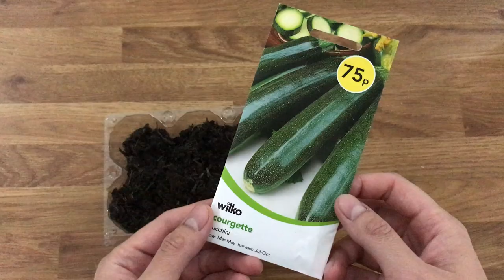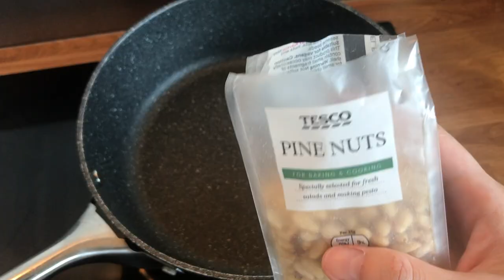Growing Courgettes Zucchini in Growbags on My Patio Garden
I grew these courgettes from the end of March
The courgettes plants were thriving at the beginning
And then got tired after a few harvests
Growing courgettes in a growbag does not give a lot of yields
However, it was good fun watching the plants grow every day
and eventually brought it to the dining table
I am hoping to try growing courgette again at my allotment
Hope that will grow more vigorously and will produce for a longer period